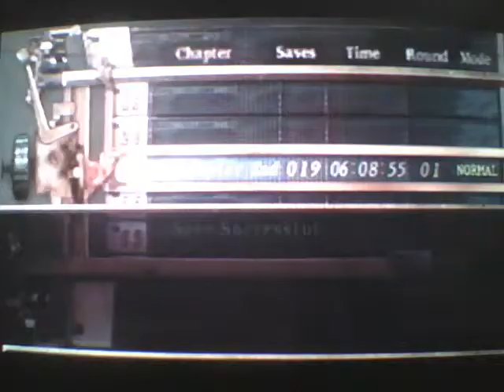Let's Play: Resident Evil 4 - part 29 - The Hedge Maze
hola there once again peoplez :P in this episode we gotta collect two pieces of a puzzle key thingy, we get attacked by evil demon doggies, and we meet an old friend of ours. hope you guys enjoy!